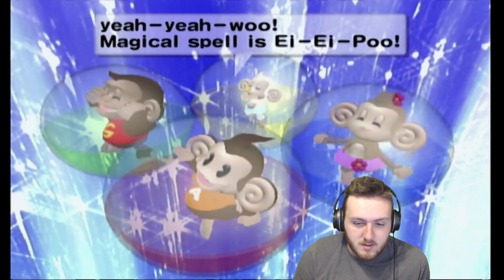I Played The Entirety of Super Monkey Ball 2 In One Video...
Intro: 0:00
World 1: 3:38
World 2: 11:56
World 3: 20:18
World 4: 30:11
World 5: 41:50
World 6: 52:11
World 7: 1:02:04
World 8: 1:10:51
World 9: 1:21:06
World 10: 1:30:24